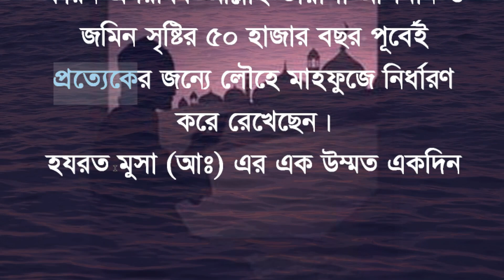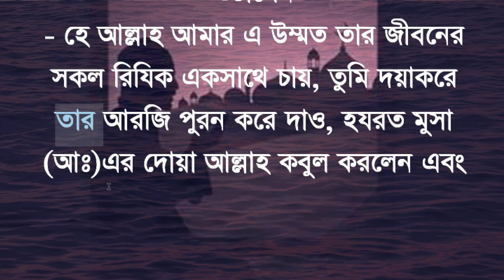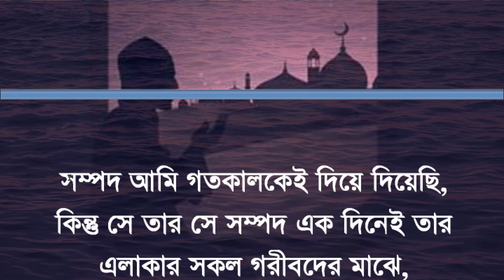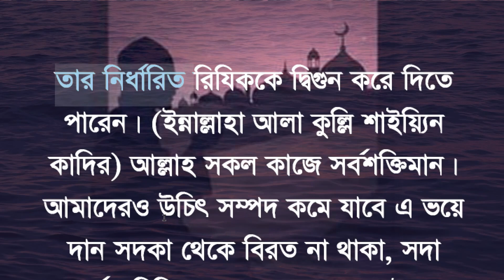রমজানে রিজিক ডাবল করার আমল। রিজিক বৃদ্ধির ওজিফা।